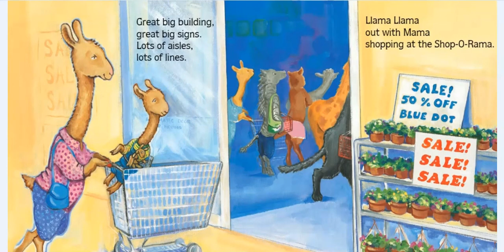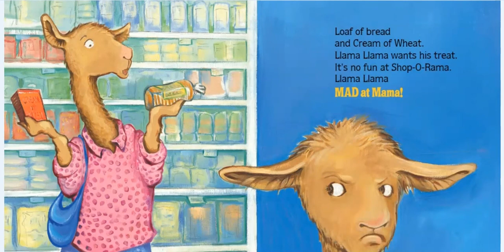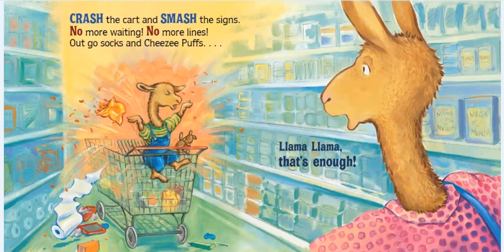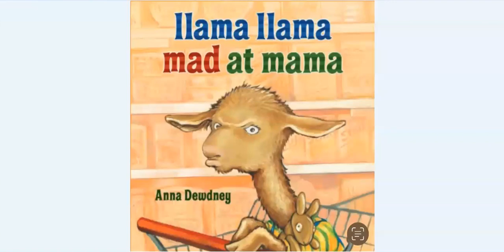Llama Llama Mad at Mama by Anna Dewdney(Read Aloud With Darya)Children, preschool,nursery,story,book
Nursery Reading Passport
Children,  preschool, reception, nursery, kids story book